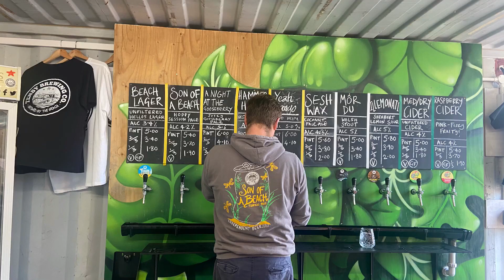Tenby May 2024